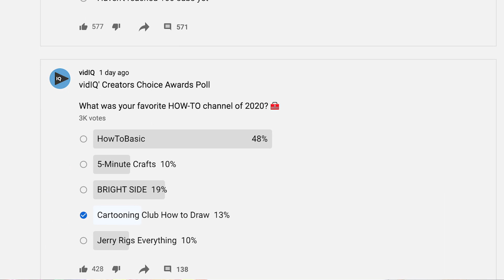We Were Nominated ❤️❤️❤️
So humbled to be included among great and talented company. Thank you VidIQ for the honor and thank you to all my fans for your support.